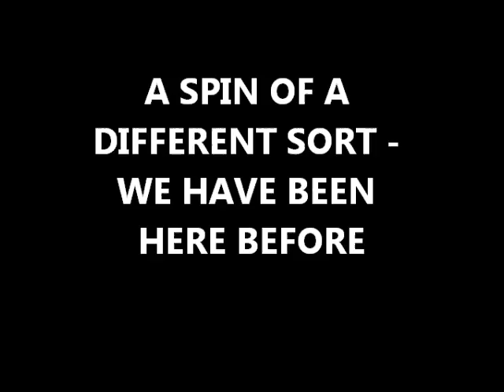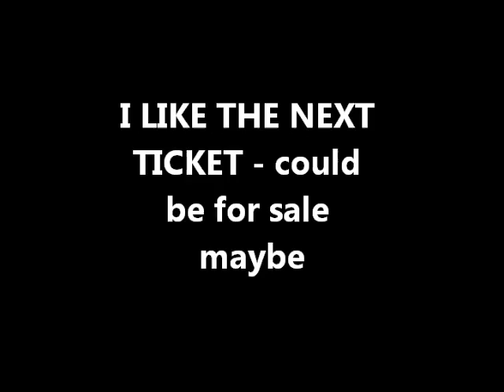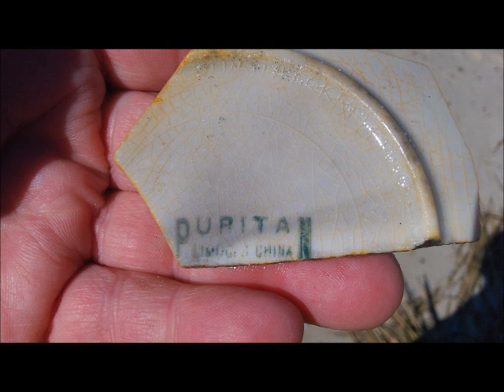FEB 28TH- In Search of a Fishing Vessel and Beach Glass Bonaza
a different kind of a spin today.
we looked at many fishing kayaks today and picked up a lot of glass.
Please Visit my Knife Wed Page for info.

Camera and such:
KNIFE STUFF
3M Trizact belts from 100 grit to 4,000